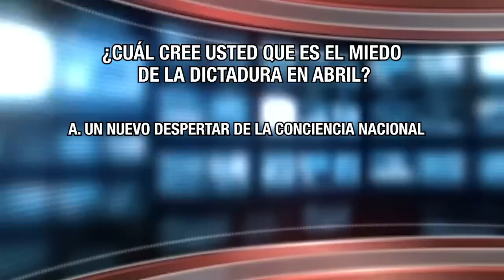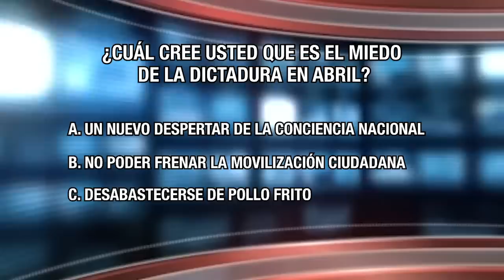Daniel Ortega como Nerón en Semana Santa, la paranoia de Rosario Murillo el 19 de abril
Daniel Ortega se tomó muy a pecho las celebraciones religiosas de Semana Santa, y haciendo honor a su naturaleza dictatorial, se esmeró por interpretar el papel del emperador romano, Nerón.
La nuera presidencial, Xiomara Blandino, también mostró su espiritualidad y decidió bautizarse, y al parecer escogió las aguas del lago Xolotlán, gracias a la asesoría de la ministra de turismo, Anasha Campbell.
Rosario Murillo anunció la declaración del 19 de abril como “Día Nacional de la Paz”, la fatídica fecha en la que ordenaron reprimir con todo las protestas sociales en 2018, en un nuevo intento de borrar de la memoria colectiva de los nicaragüenses los crímenes cometidos contra los nicaragüenses.

En la pregunta de semana: ¿Cuál cree usted que es el miedo de la dictadura en abril?
A. Un nuevo despertar de la conciencia nacional.
B. No poder frenar la movilización ciudadana.
C. Desabastecerse de pollo frito.
D. A y B son correctas.
Esperamos sus respuestas en los comentarios.